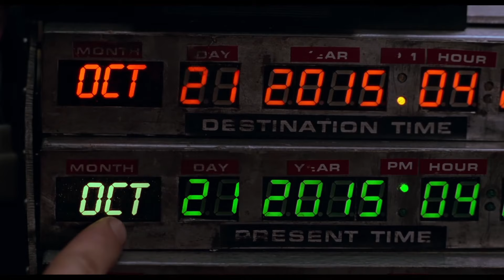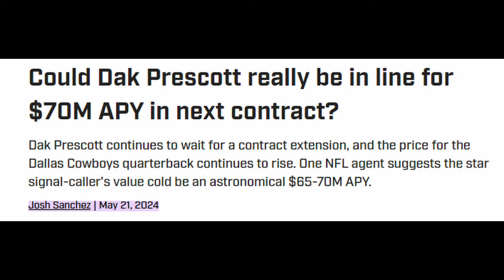The Cowboys Are Setup For Failure!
The Dallas Cowboys have been all over the news for not paying Dak Prescott, Ceedee Lamb, or Micah Parsons. Each of these players are minimum top ten at their positions. But Jerry Jones, The dallas cowboys owner and GM has refused to pay all of these players. Dak Prescott is probably the most noteworthy because he is the dallas cowboys quarterback. In this video I go over examples of what might happen to the cowboys if Jerry Jones does not pay Ceedee lamb, micah parsons, and Dak Prescott. I also cover how much Dak prescott's contract will be worth.